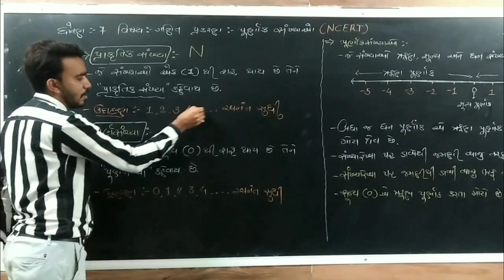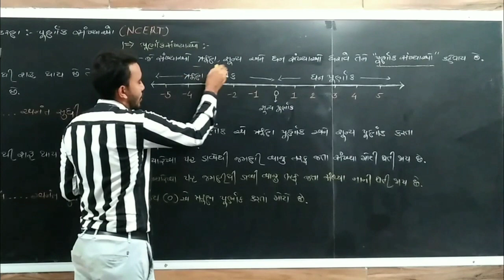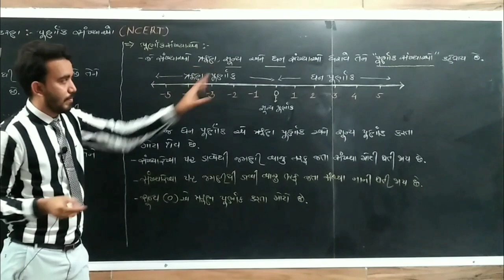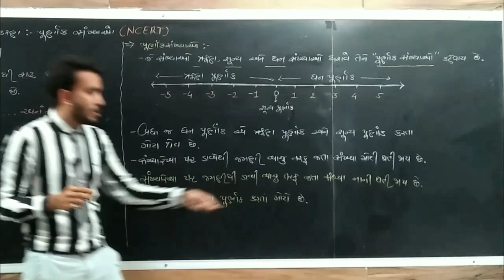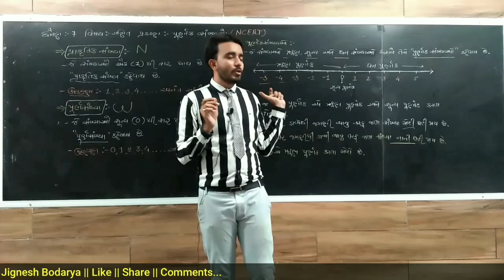ધોરણ 7 પ્રકરણ 1 પૂર્ણાક સંખ્યાઓ (ભાગ 1),std 7 ch 1 purnak sankhyao,class 7 ch1 introduction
વિદ્યાર્થી મિત્રો,
     આ vedio લેકચર માં તમને ધોરણ 7 નું
પ્રકરણ 1 પૂર્ણાક સંખ્યાઓ ની સમજ આપવામાં
આવી છે.આગળ ના લેકચર માં તમને સ્વા 1.1 ની
સમજ આપવામાં આવશે.